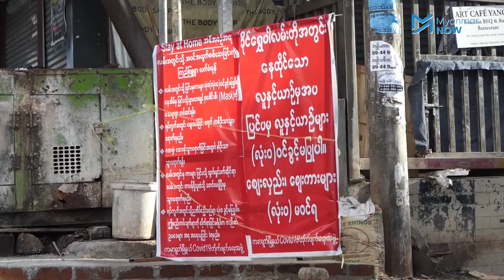စက်ရုံအလုပ်ရုံပိတ်ရန် ရက်တိုးသတ်မှတ်မှုကြောင့် အလုပ်သမားများအခက်အခဲပိုဖြစ်နိုင်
ကုန်ကြမ်းယူ ကုန်ချောပေးဆောင်ရွက်လျက်ရှိသည့် လက်ခစားလုပ်ငန်း (CMP) စက်ရုံ၊ အလုပ်ရုံများမှ လုပ်သားများကို  အောက်တိုဘာ ၇ ရက်နေ့အထိ အိမ်မှာနေရန် သတ်မှတ်ထားသော်လည်း ကိုဗစ်နိုင်တင်းရောဂါ ကူးစက်မှု မြင့်မားနေဆဲဖြစ်သဖြင့် ၂ ပတ် ထပ်တိုးပြီး အောက်တိုဘာလ ၂၁ ရက်အထိ အိမ်မှာနေရန် အမိန့်ထုတ်ပြန်လိုက်သောကြောင့် အလုပ်သမားများ အခက်အခဲပိုဖြစ်လာနိုင်ပါသည်။

စက်ရုံများဘက်မှ အလုပ်ရပ်နားထားသည့်အချိန်အတွင်း အလုပ်သမားများအတွက် လုပ်ခလစာပေးမည်ဆိုရင်တောင်မှ လက်ရှိ stay at home ကာလ ကန့်သတ်ချက်များကြောင့် အလုပ်သမားများအနေဖြင့် လုပ်ခလစာလာရောက်ထုတ်ယူရန် ခက်ခဲနိုင်သည်ဟု ဆိုသည်။